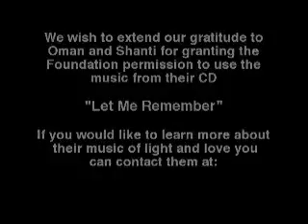A Course in Miracles Master Teacher David Hoffmeister: The Sinlessness Within ACIM Teacher Sublime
Enjoy this video with A Course in Miracles Master Teacher David Hoffmeister. Filmed in Bryce Canyon, Utah David decends the canyon as a metaphor for descending into the mind and shares his inner path to Enlightenment. This video contains teachings and music and nature scenes that inspire you to Awaken in Joy. Set to a backdrop of natural 'beauty,' the adventure inward in made plain and simple and accessible. David uses beautiful Bryce Canyon to illustrate the journey into the mind that leads to the remembrance of God. He points toward the questioning that the mind must undergo in order to bring illusions to the Light of Truth, & he discusses the willingness that leads to the "happy learner."Enjoy the reverence and lightness as you travel within your mind with David and the Holy Spirit Guiding you step by step into the Divine Silence.

A Course In Miracles (ACIM)

Foundation for the Awakening Mind
Speaker: David Hoffmeister *

a course in miracles master teacher - a course in miracles master teacher david hoffmeister: the sinlessness within acim teacher sublime.

A Course in Miracles (also referred to as ACIM or the Course) is a 1976 book by Helen Schucman

David helps the mind soar beyond a mere "intellectual grasp" that is taught by many teachers, as his life of trust and Divine Providence and consistent peace of mind demonstrate.  ACIM is not a play of ideas, and is meant to be used by the Holy Spirit and Jesus to lead the sleeping mind to accept the Atonement and Awaken.  David's clarity and demonstration is unsurpassed, and the Presence of Light and humor stream through his thoughts and words and actions and attitudes.  Many times David and his Awakening Mind & Living Miracles communities around the world have been described as the "fast track to Enlightenment."  Check out his teachings and his witness over the last 3 decades, and you will discover the Light within yourself reflected and demonstrated through David.

Free A Course in Miracles audio teachings online by expert ACIM teacher David Hoffmeister ACIM Lessons - A Course In Miracles Lessons

this session is offered by a course in miracles master teacher david hoffmeister!!!..
unlearning the world part 2 a course in miracles master teacher david hoffmeister acim teacher. unlearning the world part 1 a course in miracles master teacher david hoffmeister acim. in this video a course in miracles master teacher david hoffmeister
levels of mind - a course in miracles master teacher david hoffmeister.
a course in miracles master teacher: the dream david hoffmeister acim nonduality.